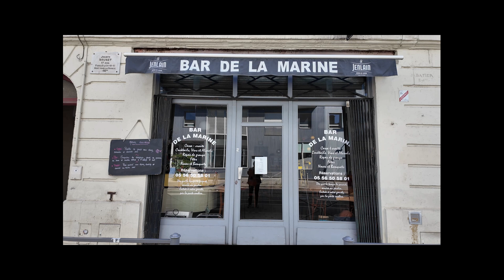Les Tontons au bar de la marine 2024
C'est la rentrée des Tontons saison 2024/2025 -